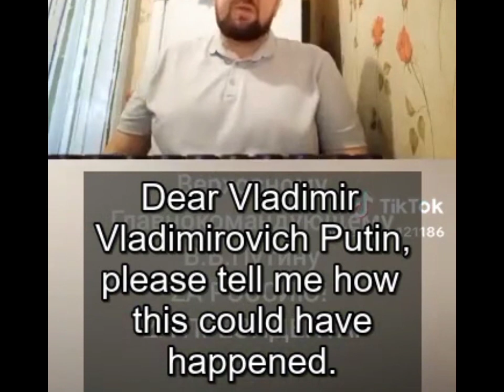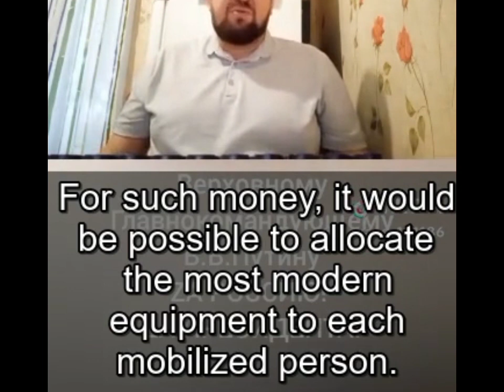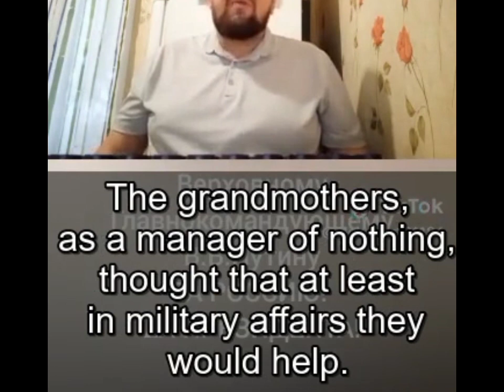Russians mobilized from Astrakhan region asked for "sleeping bags" but their governor ignored them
Russians mobilized from Astrakhan region asked for "sleeping bags" but their governor ignored them|Out of desperation, they approached educational institutions and hospitals for military aid.

This video is made for education and positive purpose only.